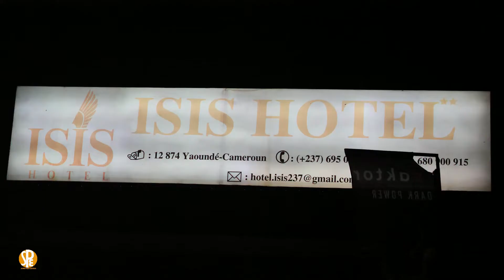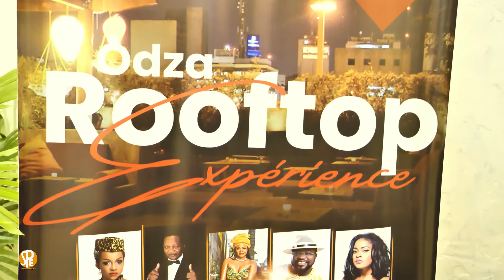ISIS HÔTEL D'ODZA A YAOUNDE, SON DG VIVIANE ABA DIT TOUT SUR L'OUVERTURE DE SON ROOFTOP EXPERIENCE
Tout savoir sur cet hôtel de référence qui ouvre son bar Rooftop expérience du côté d'Odza un quartier de Yaoundé